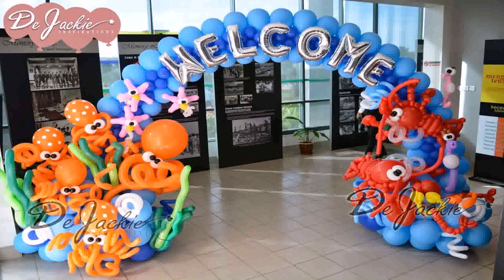Birthday Party Balloon Theme